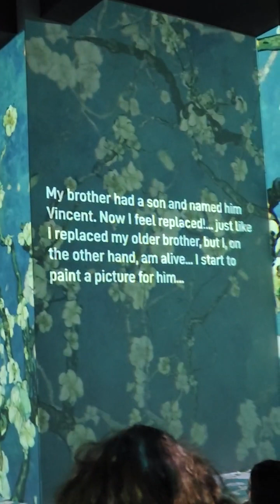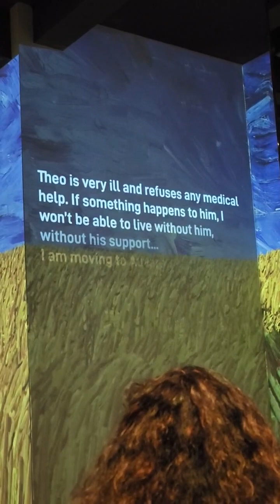visualsoflife visualart visualambassadors visuals visualsgang visualoflife visualarchitects #